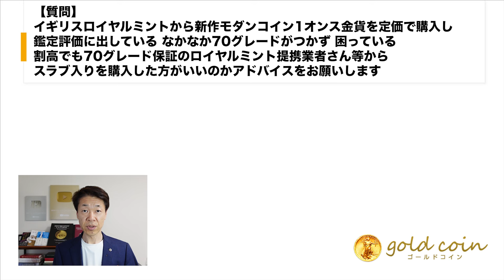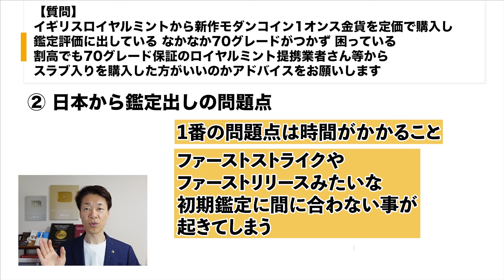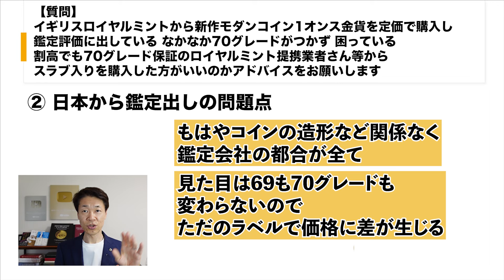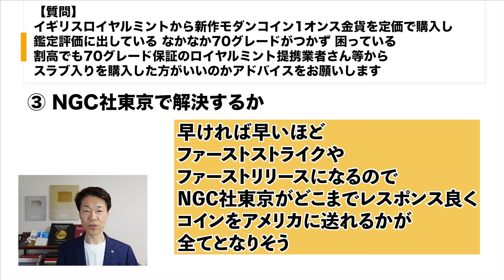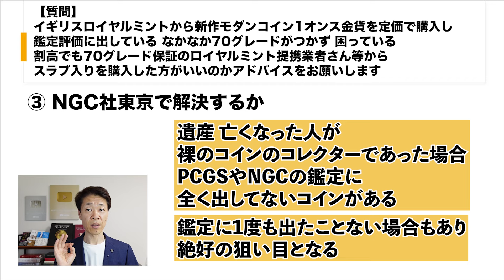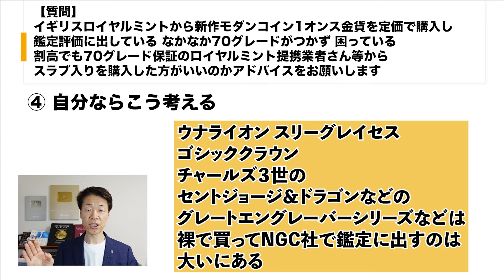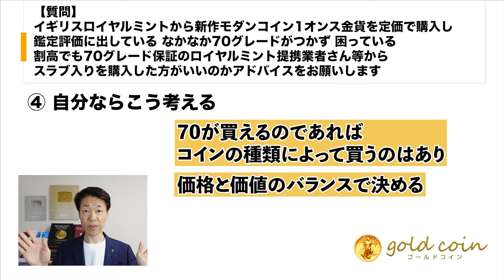【質問】ロイヤルミントモダン金貨定価購入鑑定出し。70グレードつかない。70グレード保証提携業者から購入がいい？①69か70か②日本から鑑定出し③NGC社東京で解決か④自分ならこう考える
【目次】
00:00　【質問】イギリスロイヤルミントから新作モダンコイン1オンス金貨を定価で購入し、鑑定評価に出している。なかなか70グレードがつかず 困っている。割高でも、70 グレード保証のロイヤルミント提携業者さん等からスラブ入りを購入した方がいいのか、アドバイスをお願いします。
00:56　①69か70グレードか
02:18　②日本から鑑定出しの問題点
03:38　③NGC社東京で解決するか
05:52　④自分ならこう考える

1.どんなアンティークコインを買えばいいのか？4つのルールとは？

2.アンティークコイン投資で300万円稼ぐ方法について、お話しします。

3.アンティークコイン投資を極める、失敗する人の大半は、〇〇がないまま投資を始めている

5.現役投資家に学ぶ賢い金と金貨の買い方 + アンティークコインの買い方